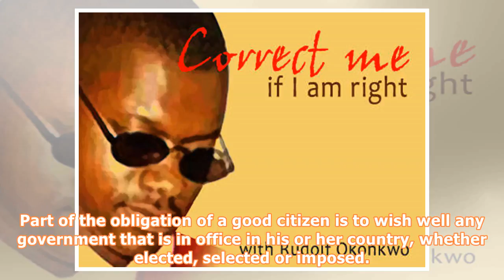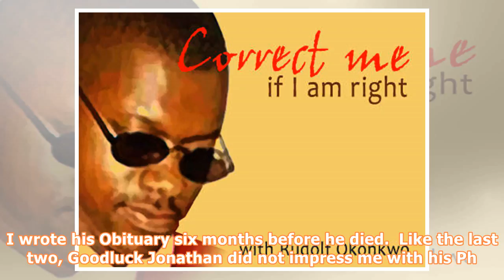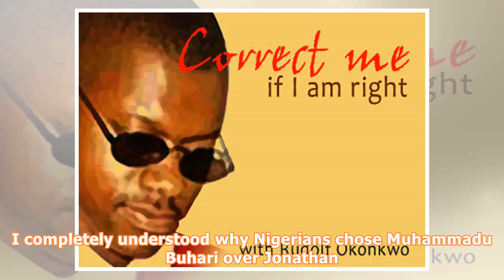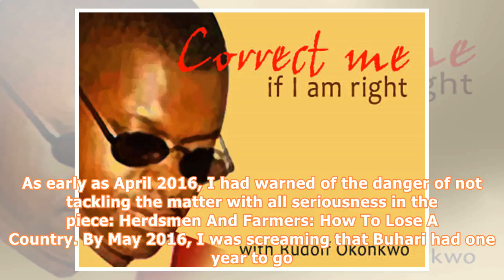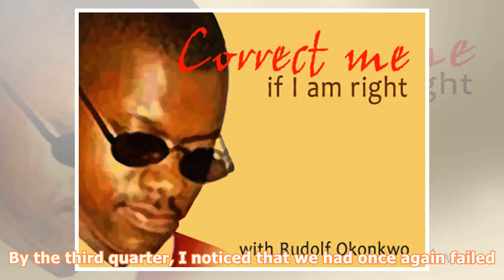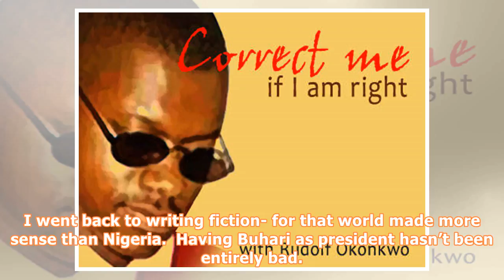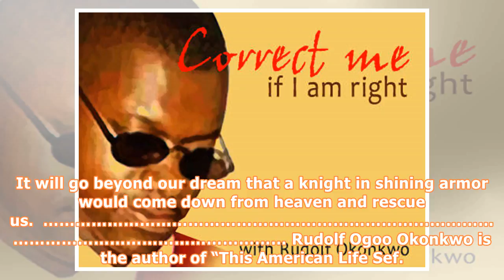Nigeria: Beyond Buhari By Rudolf Ogoo Okonkwo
Part of the obligation of a good citizen is to wish well any government that is in office in his or her country, whether elected, selected or imposed. It is believed that whatever time the government spends in office belongs to the nation and that while the government is in power, it is spending the resources of the country to boot. However, wishing the government well does not preclude criticizing it. In fact, holding the government accountable is the highest duty of a citizen. When Obasanjo ca...